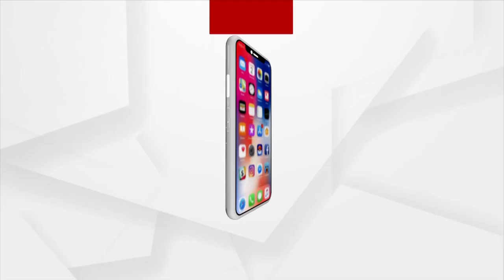IT raid at BBC's office | ବିବିସି ଅଫିସରେ ଆଇଟି ରେଡ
BBC India offices searched by income tax officials